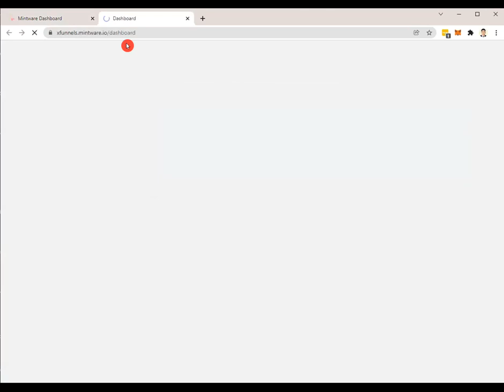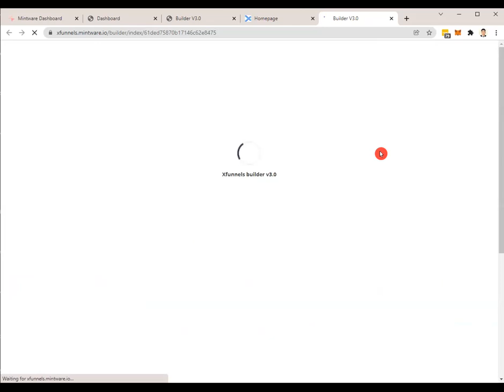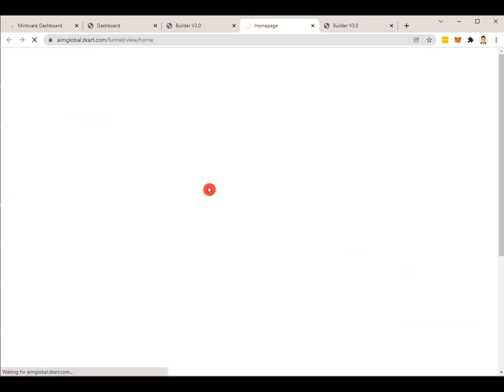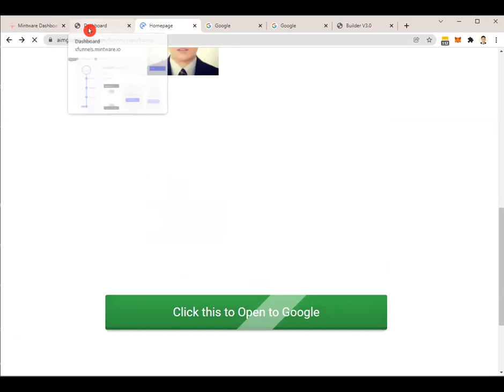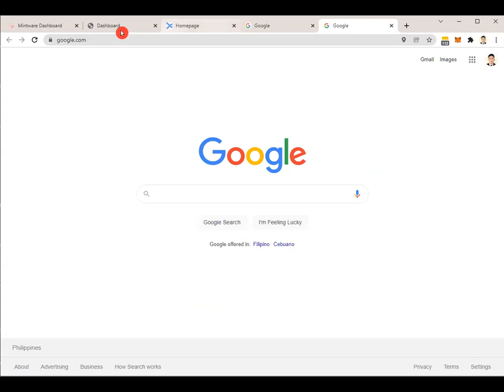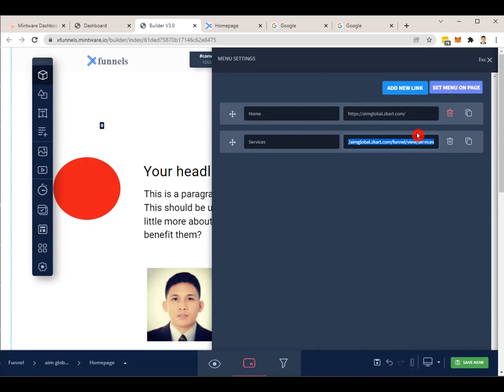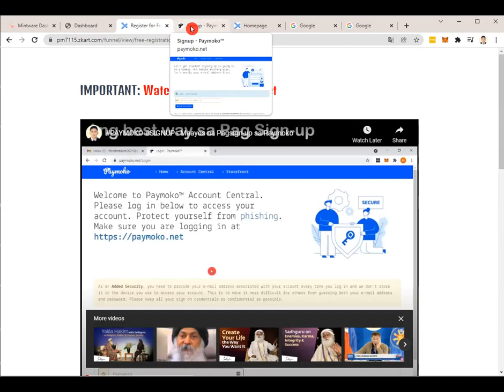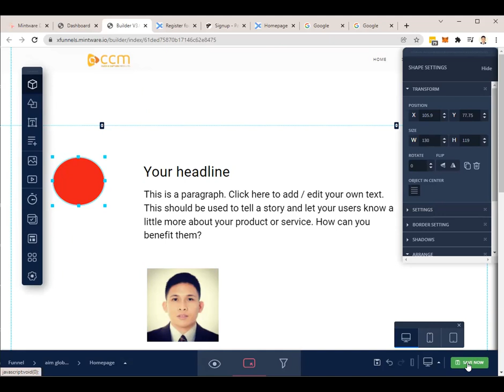xfunnels tagalog - wbr2022-01-12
want to learn funnel building? Get this package tutorial and tool package now.